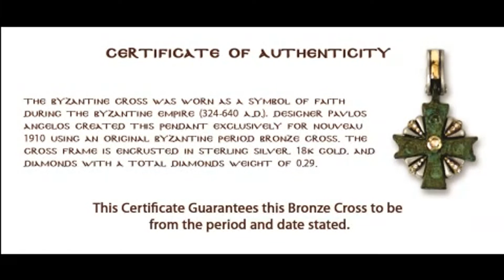Eastern Orthodox Cross